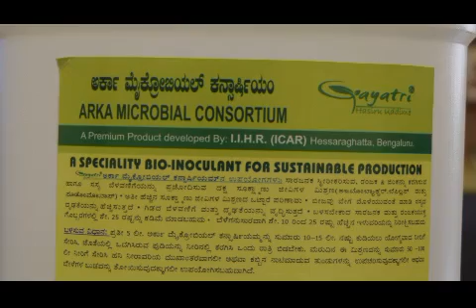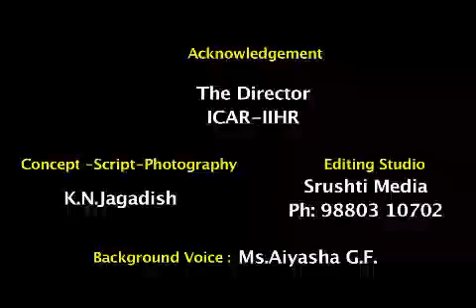Arka Microbial Consortium for the Control of Pomegranate Blight - Farmers Experience